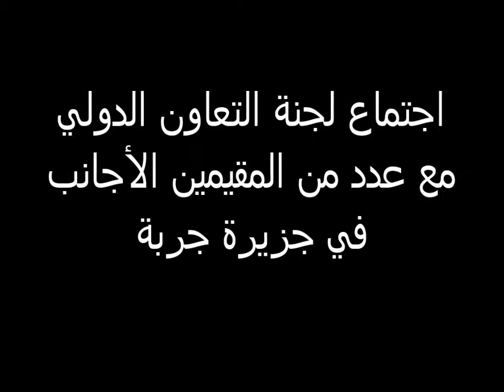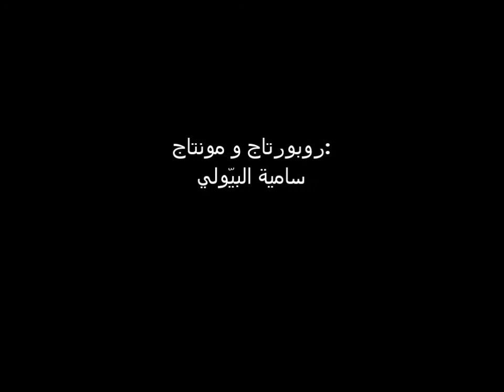اجتماع لجنة التعاون الدولي مع المقيمين الأجانب بجربة‎